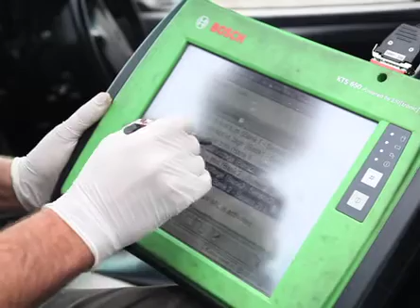Vehicle Services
Based in Romford, Vehicle Services is a company providing professional car servicing. The garage can deal as with domestic car owners as trading fleet operator.